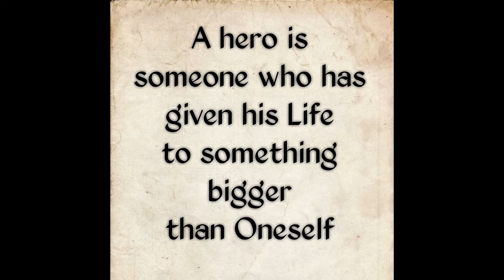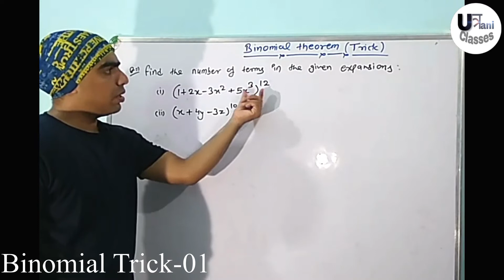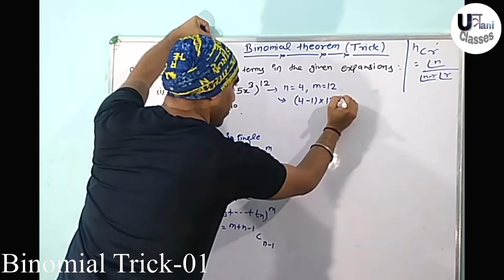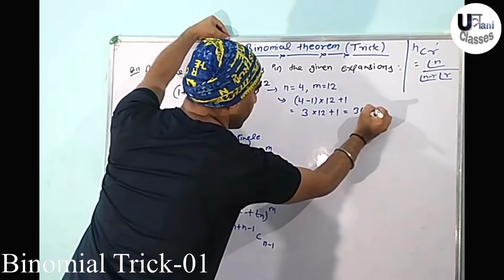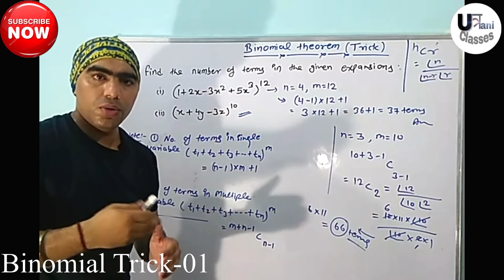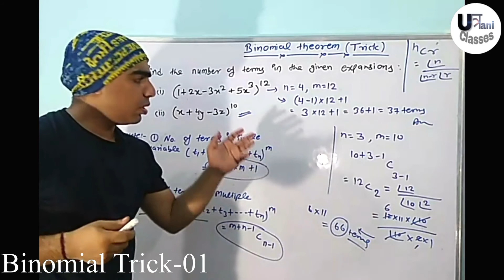BINOMIAL SHORT TRICK #1 |NDA|JEE|BITSAT|AIRFORCE|BANKING|CETs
In this video we discuss about a very effective short trick of binomial expansion in brief way with best explanation.